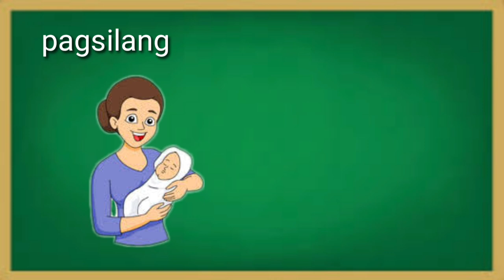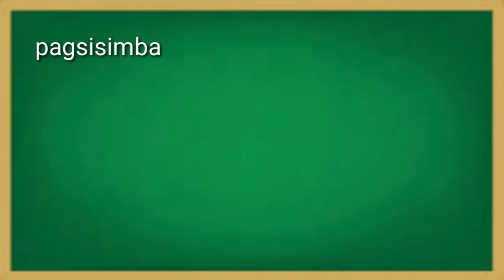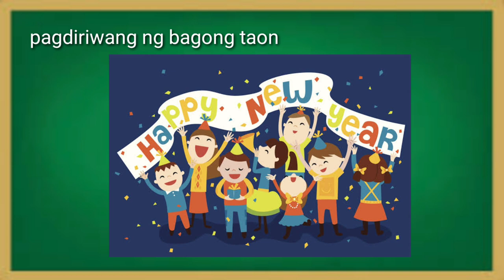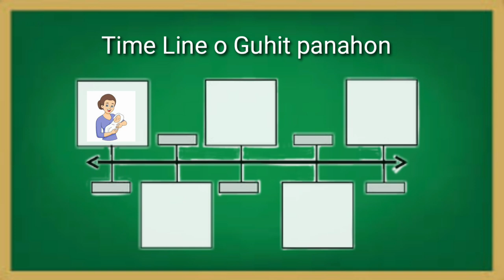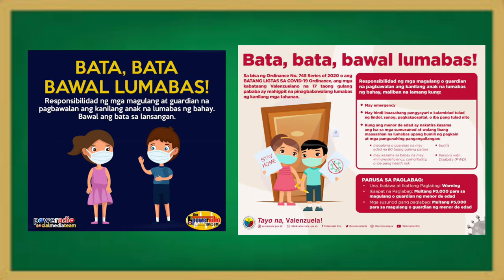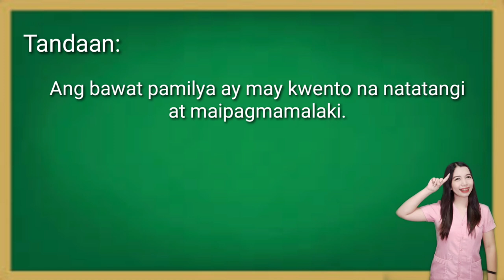Mga Pangyayari sa Buhay ng Sariling Pamilya